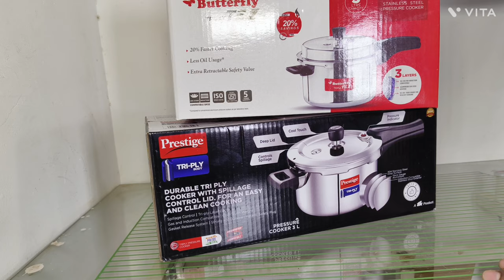Butterfly triply tez Cooker vs Prestige triply cooker Full review